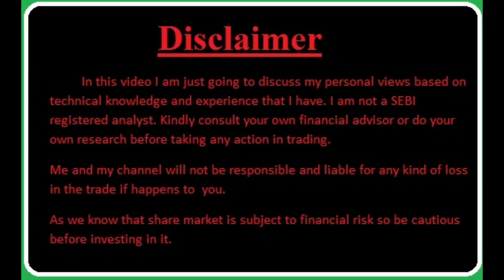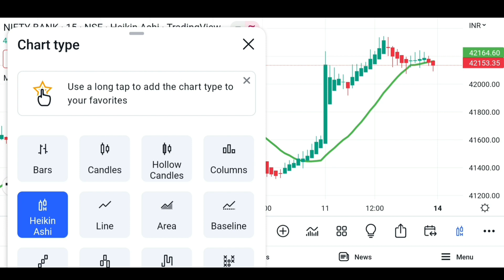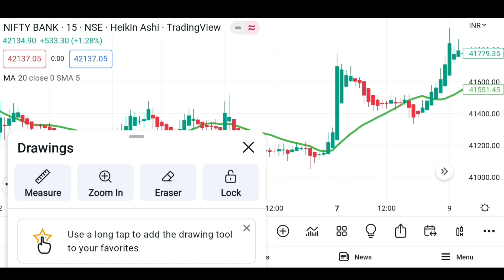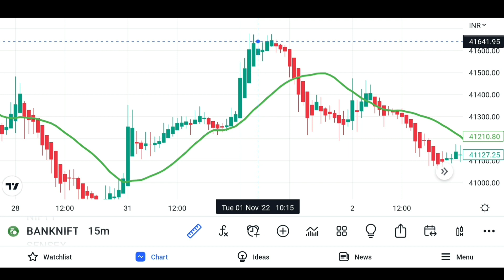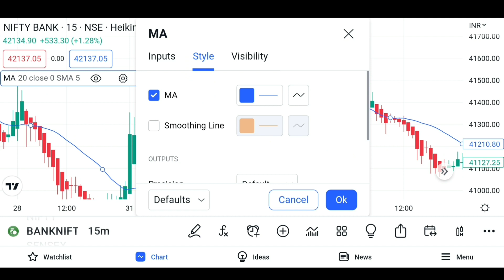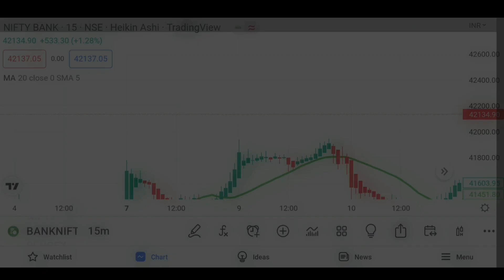😱Best Bank Nifty Option Trading Strategy | Best Intraday Trading Strategy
Live Trafic Strategy
banknifty weekly expiry options strategy in hindi
banknifty weekly expiry options strategy
weekly expiry options strategy
9.30 am option trading strategy
90%percete accuracy strategy
best intraday trading strategy
powerful trading strategy
expiry day bank nifty option trading strategy
super trend intraday trading strategy
bank nifty supertrend strategy
option trading 5 biggest mistakes